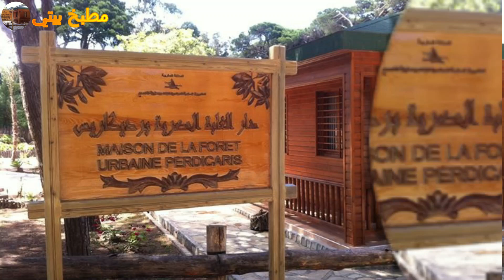كيكة بكريمة البرتقال Orange cream cake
كيكة بكريمة البرتقال  لذيذة منعشة جربوها ، لن تتخلوا عنها أبدا